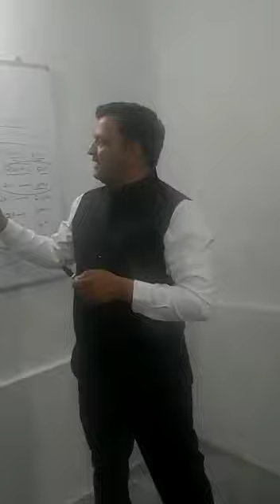Vestige marketing ek aisa platefrom h jis apki life change ho skti.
Vestige marketing ek aisa platfrom h jise apki life change ho skti h .. vestige se logo ki life change ho gai h . Vestige k products bhut ache h .. ek use krke dekho apko sb ko pta chl jayega .. ish bat ki granty h . Sbi YouTuber ko vestige use krna chahiye .. har trh k products milte h .. vestige store room se .. 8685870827 contact me vestige k sath bne rhne k liye

Vestige marketing company